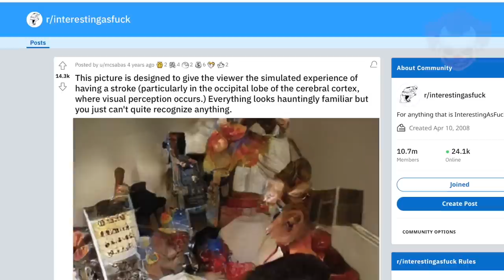Foto Disturbanti (E le loro Storie) PT.3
Questo video è stato Narrato e Montato da: @EndriuFiles